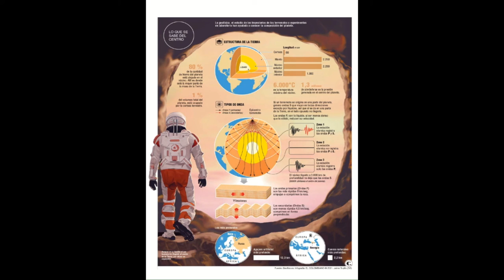Viaje al centro de la tierra